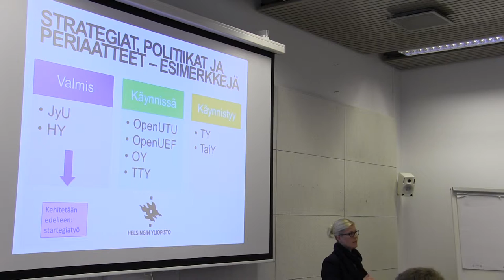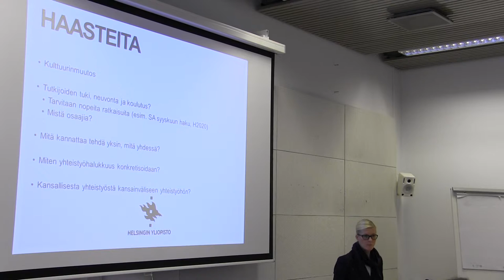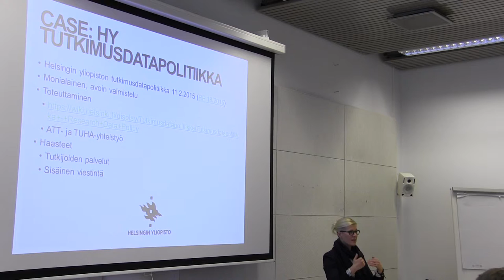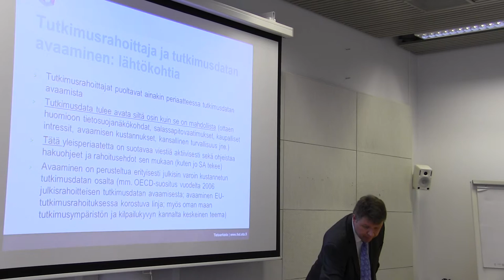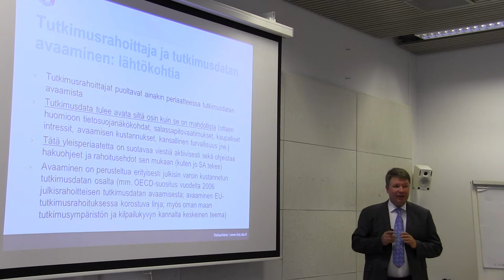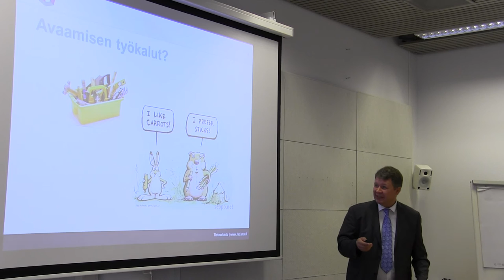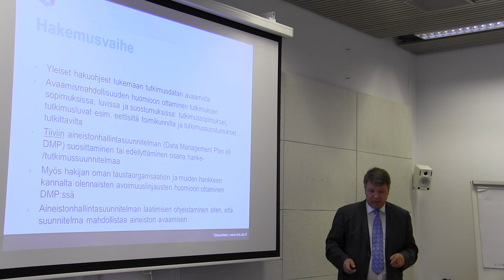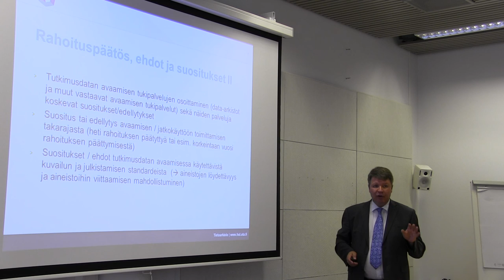Tutkimusrahoittajien keinovalikoima tutkimusdatan avaamiseksi - Sami Borg (osa 1)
"Ole mukana tutkimuksen muutoksessa" -koulutustilaisuus, 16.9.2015 TEKES

Videon alussa on Eeva Nyrövaaran esitys (osa 2): Avoimen tieteen edistäminen yliopistossa